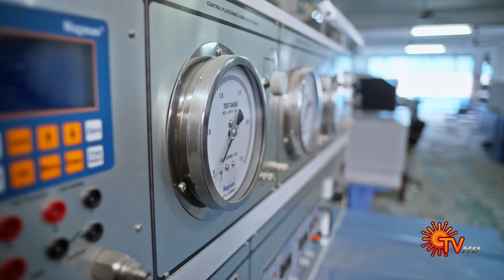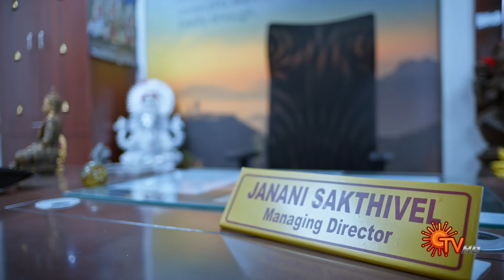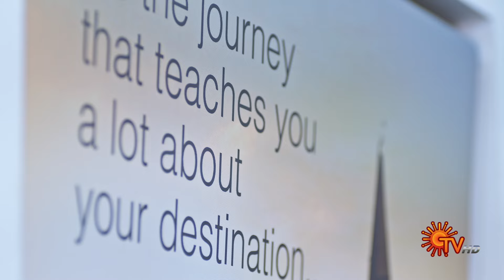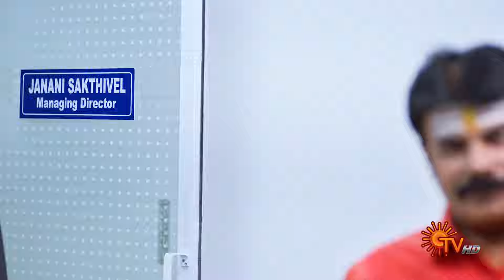Ethirneechal - Full Episode | Ep - 66 | Digital Re-release | Tamil Serial | Sun TV